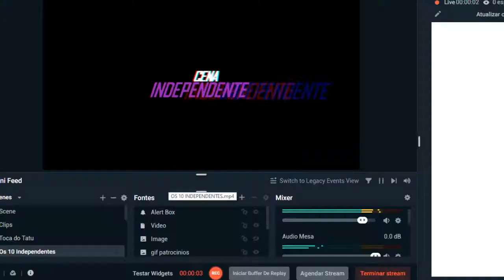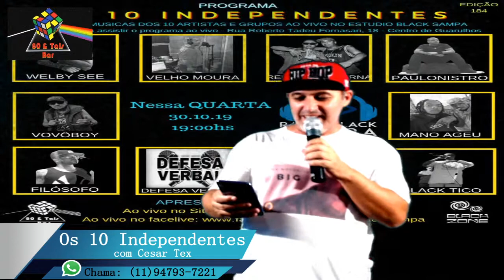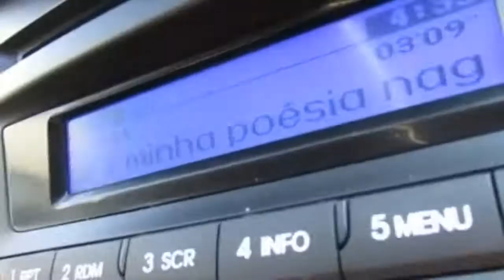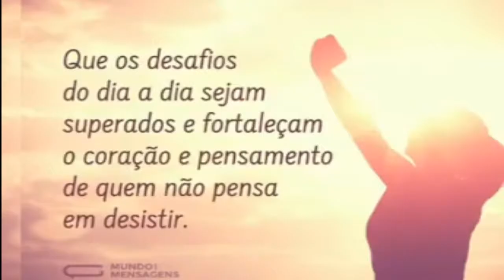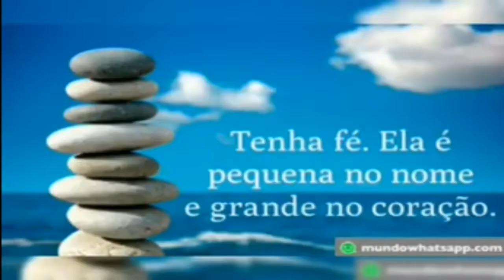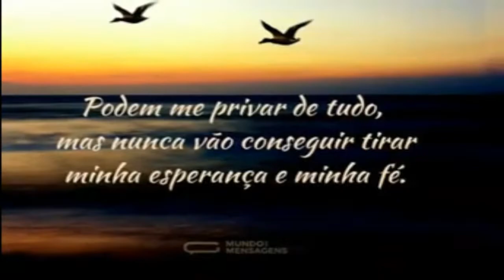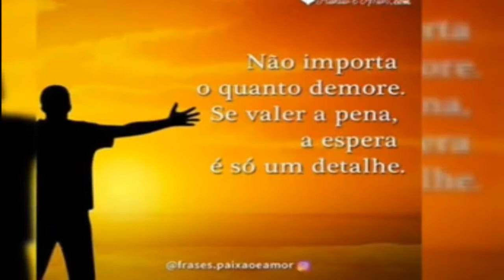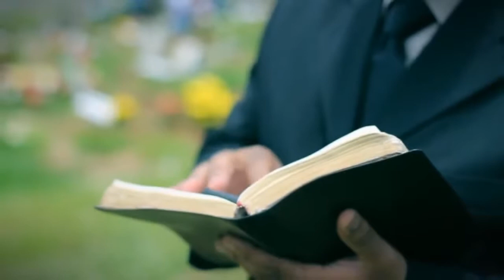Programa Os 10 Independentes 184 com Cesar Tex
Apresentação: Cesar Tex
Participação:  Filósofo, Velho Moura, Gangstagru, Paulo Nistro, VovoBoy, Reflexão Eterna, Defesa Verbal, Mano Ageu, Welby See e Black Tico.